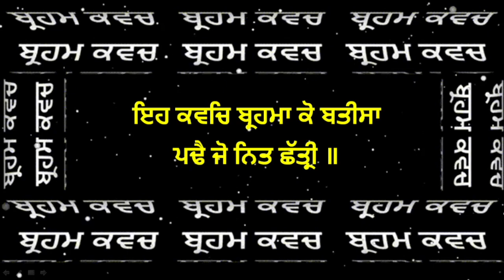brahm kavach 32 times | ਬ੍ਰਹਮ ਕਵਚ 32 ਪਾਠ abhyas 1 from gur nanak asra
brahm kavach 32 times | ਬ੍ਰਹਮ ਕਵਚ 32 ਪਾਠ abhyas 1 from gur nanak asra from Gur Nanak asra youtube channel date 12 July 2023